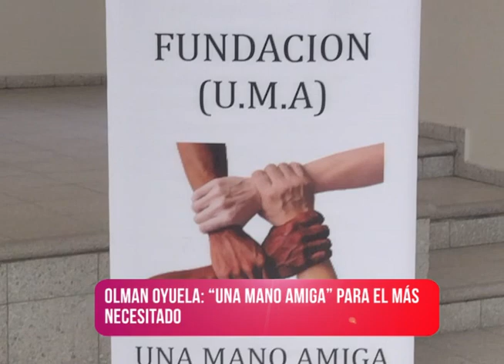Notifides | Historias que inspiran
Olman Oyuela: "Una mano amiga" para el más necesitado.